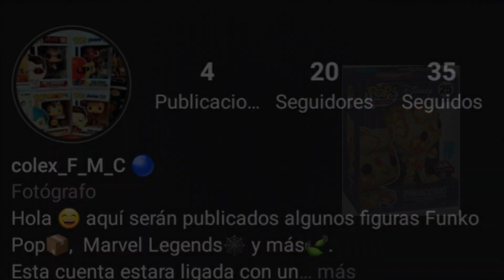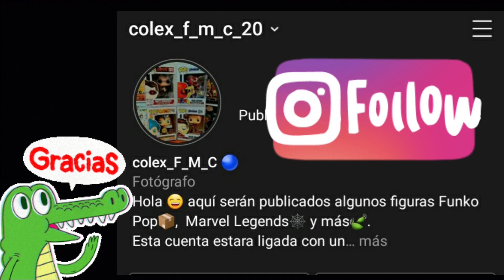NOTICIAS FUNKO POP! ~ 08/MARZO/2021